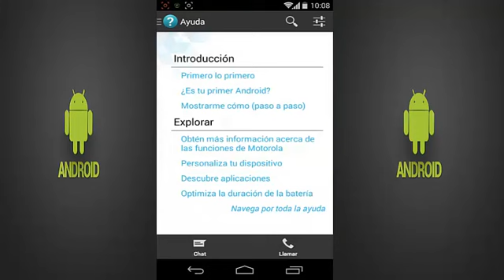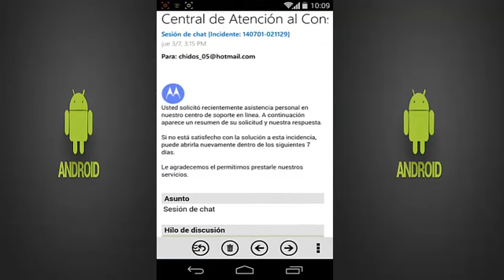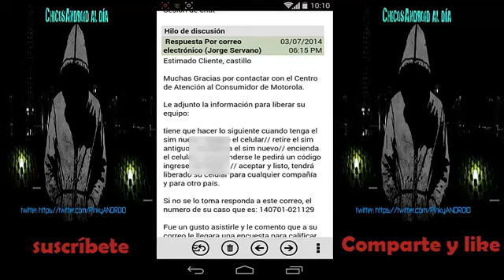MOTOROLA MOTO G LIBERADO [RECIBÍ CORREO DE LIBERACIÓN DEFINITIVA PARA CUALQUIER COMPAÑÍA]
TUTORIAL: Chicos android al día; anteriormente les traje Cómo liberar Mototola  Moto G y aquí se verifico la liberación de la misma. También explico los pasos para cambiar su SIM e instalar una nueva sin problema alguno.

A continuación les dejo el proceso del primer video, para que liberes tu Moto G cualquier modela y para cualquier compañia

VIDEO RECOMENDADO